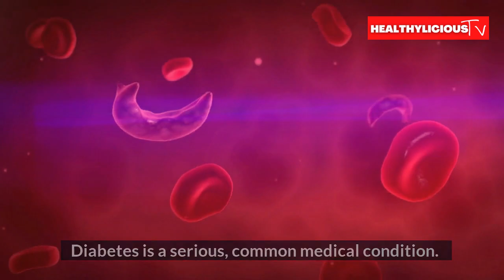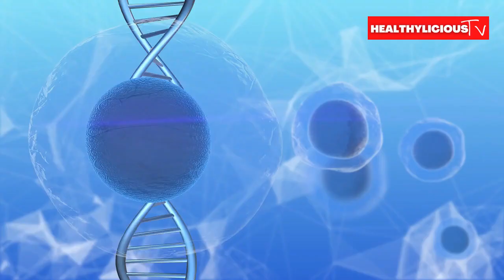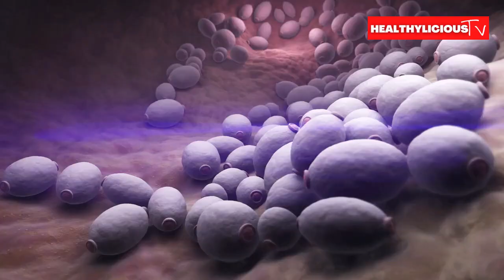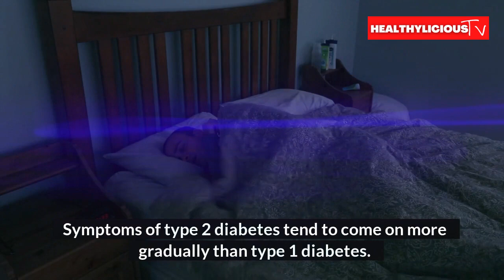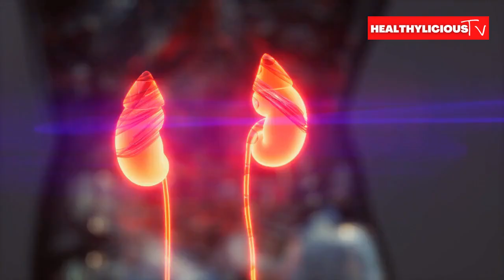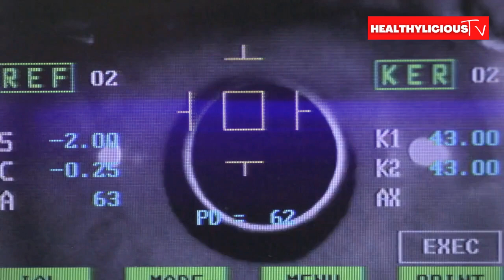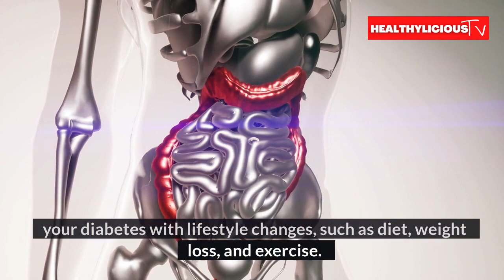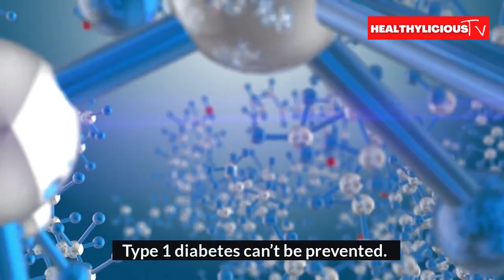So are you wondering.. What are the Symptoms of Having Diabetes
If you feel like you're always hungry, have difficulty losing weight, or have increased thirst and urination, these could be symptoms of prediabetes.

What are the Symptoms of Having Diabetes
What does diabetes do to your skin? The same thing it does to your blood. When you have diabetes, the sugar levels in your blood are too high. Those high sugar levels can cause waste products to build up in the skin's tissues, which

Skin color changes can be caused by a variety of factors, and there is no way to tell if diabetes is the cause without seeing a doctor. Weight loss may be a symptom of type 2 diabetes.